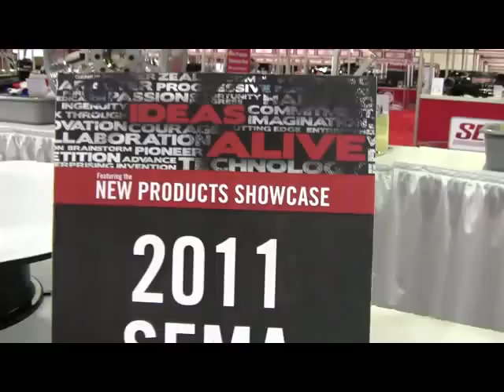6.4 Sleeve Puller and Driver Set from Whitaker Tools Inc. ID11298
This injector cup sleeve removal and replacement tool will reduce labor time by 80-85%. These tools save time, labor for the mechanic, and money for the customer.